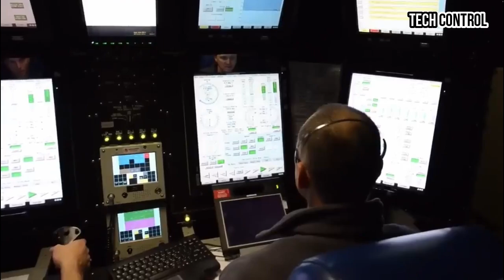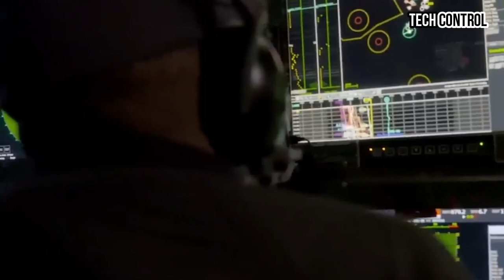Columbia Class: Why the US Navy's $347,000,000 Missile Submarine Has to Have Problems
During the Cold War, the U.S. invested heavily in advanced weapons programs like the Seawolf-class submarine, designed to counter the Soviet naval threat. With the collapse of the USSR, many such programs, including the Seawolf-Class, were curtailed. Only three of the planned 29 Seawolf submarines were built due to high costs and changing geopolitical realities. These submarines, which cost $5 billion each, featured advanced technologies and capabilities.